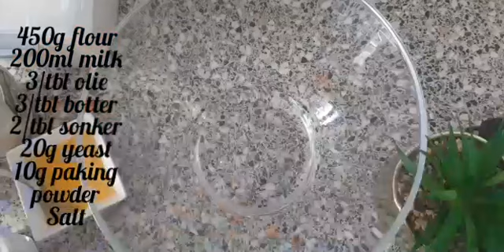🍔Hamburger/🍔digaag lagu 🍔habeyay 🍔Caruurtuna🍔 ka hely donto🍔